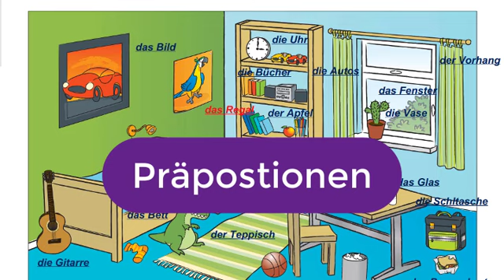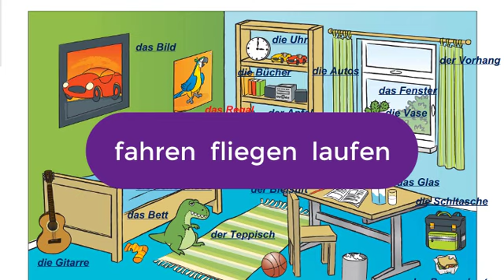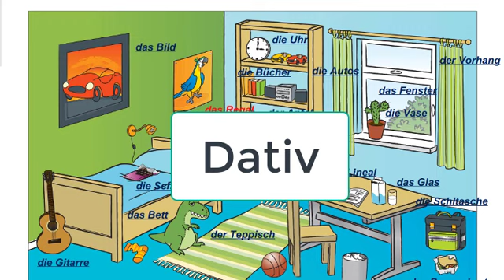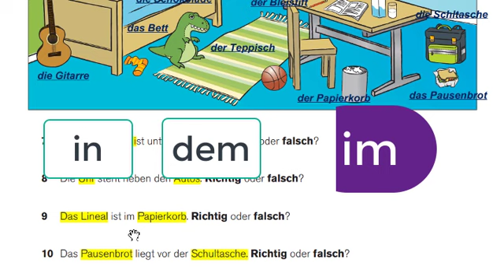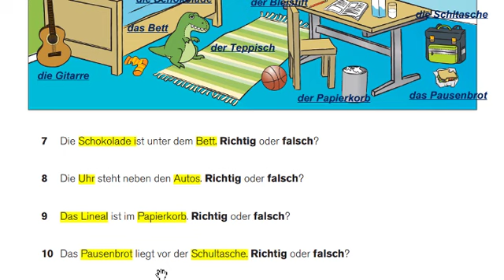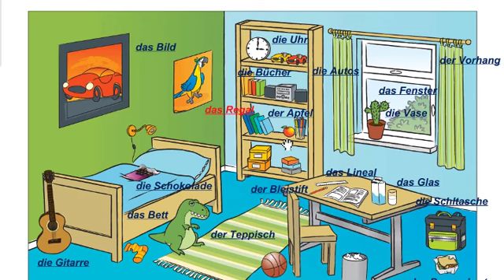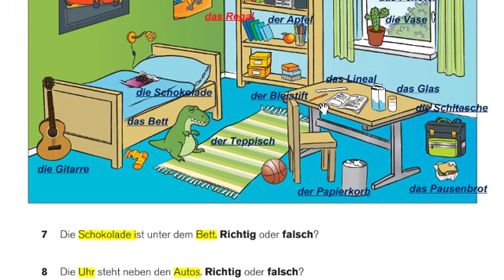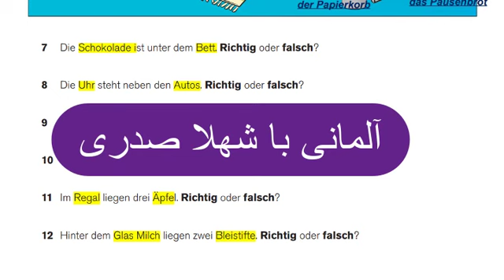حروف اضافه مشترک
در این قسمت با کمک یک عکس ,  حروف اضافه مشترک رو براتون توضیح دادم .البته میشه گفت این تقریبا یک یادآوریه چون این گرامر رو بارها در ویدوهای مختلف براتون توضیح دادم ولی به قول خودم کار از محکم کاری عیب نمیکنه .برای توضیحات بیشتر میتونید به کانال تلگرامی آلمانی قدم به قدم درس هشت مراجعه کنید.

کلاسهای غیرحضوری من هم در اپلیکیشن آلمانی با شهلا صدری تشکیل میشن که میتونید این اپ رو از گوگل پلی دانلود کنید وهمونجا ثبت نام کنید و بلافاصله وارد کلاس بشید . به دوستانتون  هم معرفی کنید. تا همه بتونن استفاده کنن

 در ضمن اگر هنوز این کانال رو سابسکرایب نکردید تردید نکنید ولطفا همین الان عضو بشید و به من انگیزه بیشتری برای ادامه درسها بدید

موفقیتتئن آرزوی قلبی منه

A1 - B1 آموزش آلمانی با فیلم 🎀
Relativsätze  حروف ربط 🎀
Bildbeschreibung  توصیف عکس 🎀
Dialog  آموزش آلمانی با دیالوگ 🎀

Deutsch  آلمانی مبتدی تا پیشرفته 🎀